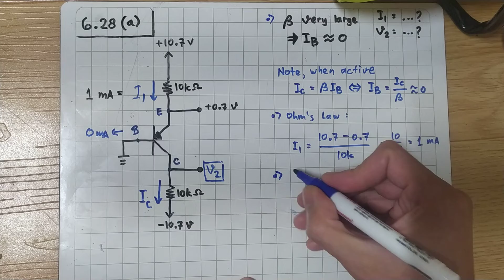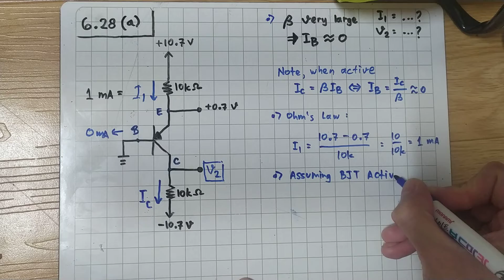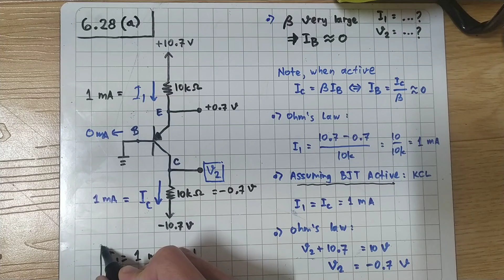Problem 6.28(a) Sedra/Smith - Microelectronic Circuits - BJT Problem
For the circuits in the figure, assume that the transistors have a very large beta. Some measurements have been made on these circuits, with the results indicated in the figure Find the values of the other labeled voltages and currents.